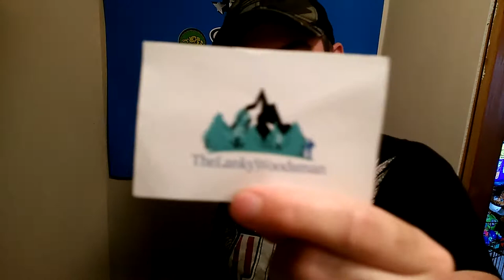Mail Call with The Lanky Woodsman